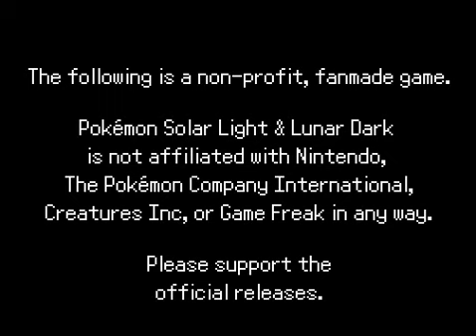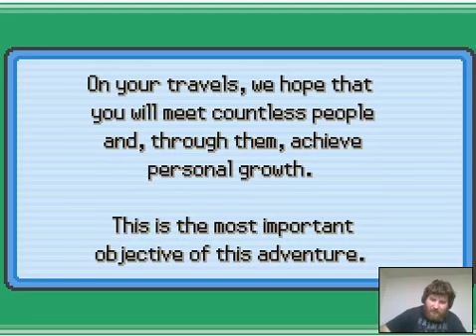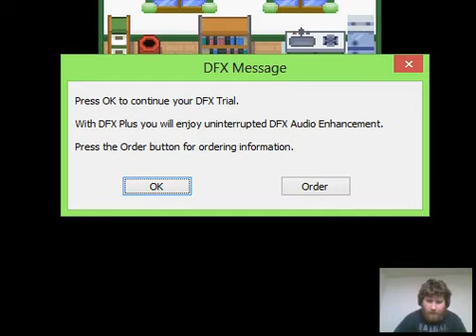Pokemon Solar Light/Lunar Dark LP Part 1: Obtaining Fuegro II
Welcome to a brand new Fan Game LP, of Pokemon Solar Light/Lunar Dark, in this episode we start off our journey in the Rikoto Region, and we basically meet 1 of our rivals of the game, a young man named Rodney, and we learn that in order to get our Starter Pokemon, we have to submit a Pokemon Trainer Application, so that's automatically done for us, and we basically talk to everyone in the town, before going to talk to Rodney, and after leaving Rodney's House, Rodney informs us that his trainer application was accepted, and that we had to check our messages at home, so we do that, and we too have been accepted, so we go to get our starter, only to be told by Rodney that he knows where the lab is (so did we), and we go to the lab, only to meet a pink-haired girl, named Keira, and we learn that she was accepted as well, so we go inside to get our starters, and we battle with Rodney after getting our starters and going outside, we win, Rodney heals us afterwards, then heads home, and then Pinewood steps outside, telling us that we need to go get his package from the Mart, so we do that, we deliver the package, get our Pokedex and some Pokeballs, and we end the episode just outside of our hometown, before reaching Route 1, see you guys in Part 2.